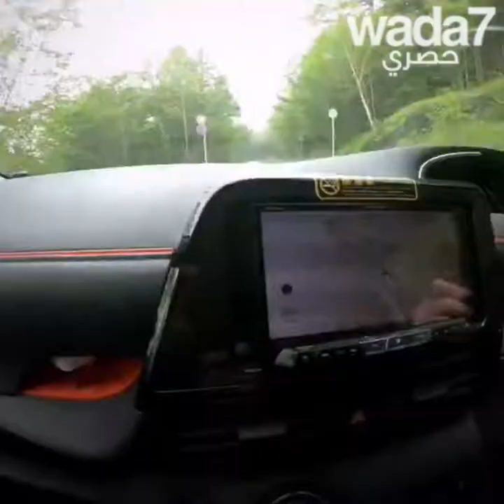الرحالة الليبيين...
الرحالة الليبيين... تابعوا رحلة ٣ أصدقاء ليبيين في اليابان !